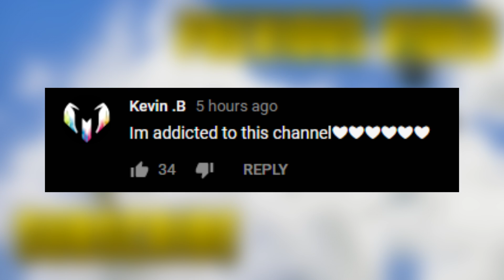700 IQ C4 TRICK..!! Fortnite Daily Best Moments Ep.265 (Fortnite Funny Moments and WTF Fails)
700 IQ C4 TRICK..!! Fortnite Daily Best Moments Ep.265 (Fortnite Battle Royale Funny Moments and WTF Fails)